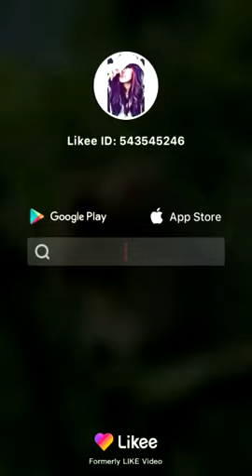22 January 2021